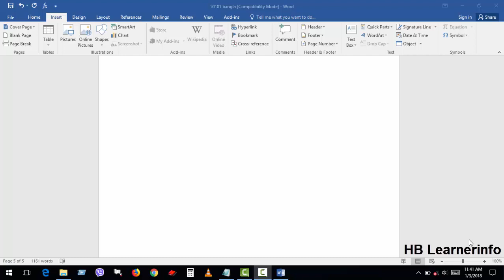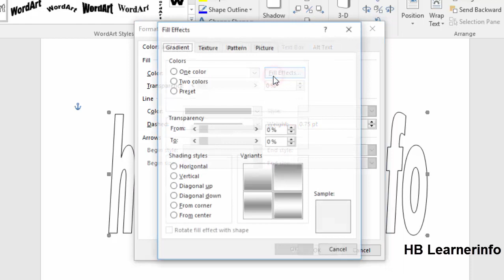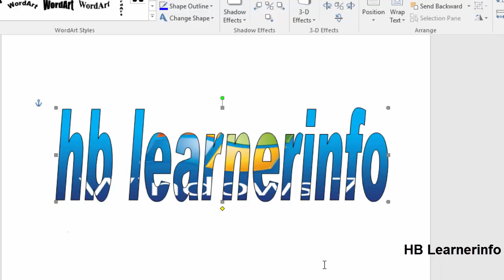Fill Text With Picture In Microsoft Word | Put an Image Inside Text in MS Word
Learning How To Easily Put an Image Inside WordArt Text in Microsoft word 2010. This method can also be used in word 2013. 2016, 2010, 2007;

MS Word tutorial |How to Quickly Put an Image Inside Text |Create Text fill image in ms word

Apply an Outline to WordArt Text
Click the WordArt object you want to change.
Click the Format tab under Drawing or WordArt Tools.
Click the Text Outline or Shape Outline button arrow.
Click a color, or point to Weight or Dashes, and then select a style. Click to view larger image.